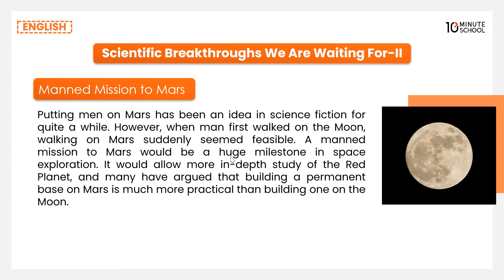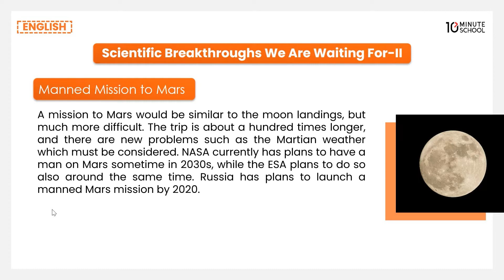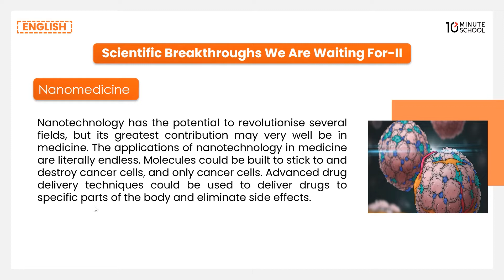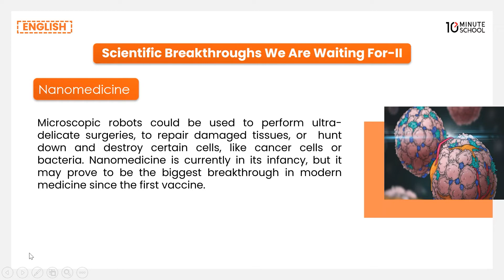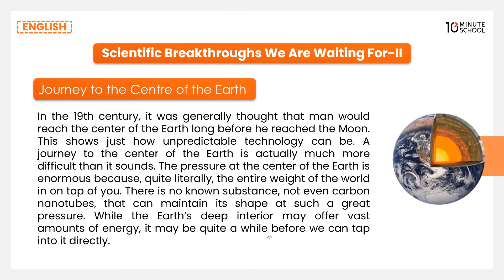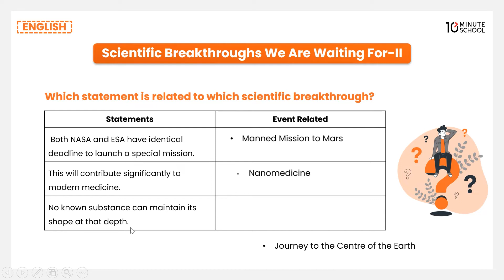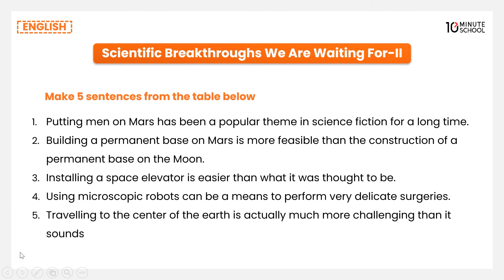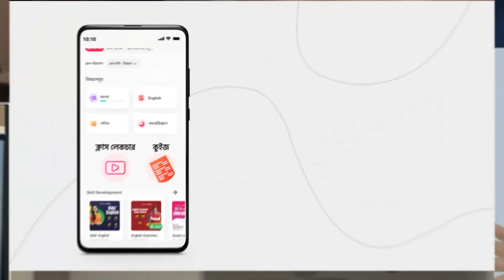Unit 2: Manned Mission to Mars, Manned Mission to Mars, Journey to the Centre of the Earth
HSC English 1st Paper (এইচএসসি ইংরেজি ১ম পত্র) নিয়ে করা এই ভিডিওটির মূল আলোচ্য বিষয় Unit Two: Greatest Scientific Achievements। মূলত এই ভিডিওতে Unit 2, Lesson 4: Scientific Breakthroughs We are Waiting for নিয়ে আলোচনা করা হয়েছে, যার মধ্যে রয়েছে Manned Mission to Mars, Nanomedicine, Journey to the Centre of the Earth। আশা করছি এই ভিডিওটির সাহায্যে তোমাদের উক্ত বিষয় সংক্রান্ত সকল প্রকার সমস্যার সমাধান মিলবে এবং বিভ্রান্তি দূর হবে।

Instructor Name: Faria Tasnim

00:00 Manned Mission to Mars
02:54 Nanomedicine
05:06 Journey to the Centre of the Earth
07:20 Practice